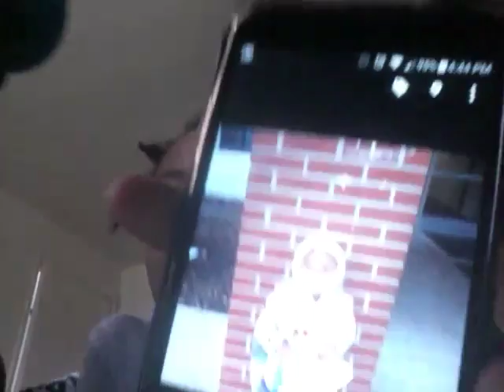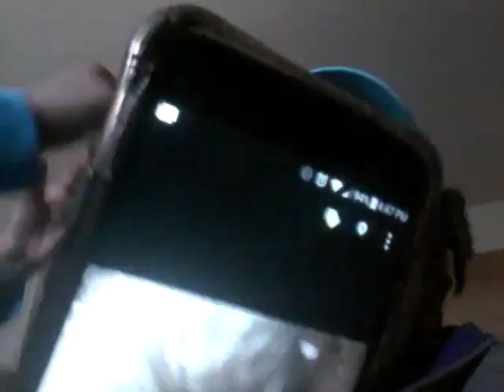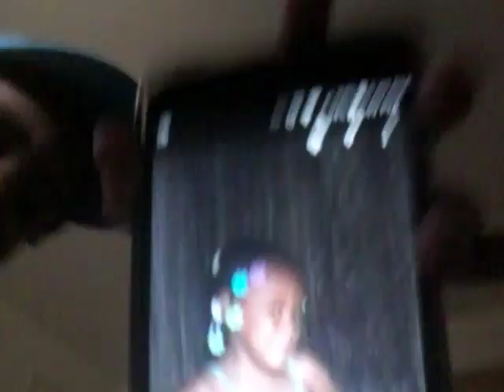Me in the past